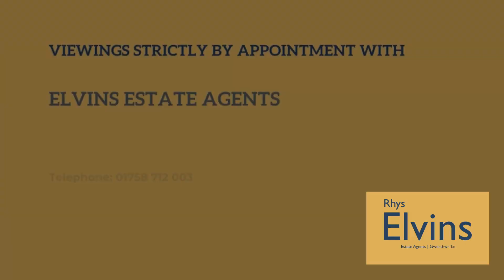8 Llwyn Onn, Abersoch for sale with sea views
8 Llwyn Onn is a well appointed detached property in Abersoch within walking distance to the coastal village and the renowned beach. The property offers comfortable family accommodation across 3 large bedrooms but benefits from excellent potential to improve and extend into an additional loft room with excellent head height.

The lounge benefits from large triple aspect windows providing excellent light and patio doors opening onto the private decking to the rear of the property. A multi-fuel fire also offers a secondary source of heating and creates a focal point in the lounge. There are three generous bedrooms, and the two downstairs rooms benefit from private vanity units. A generous kitchen services the property and benefits from a large window capitalising on the pleasant views. There is also a bathroom and and additional cloakroom. The property benefits from pleasant sea views towards Abersoch bay and the St Tudwals islands from an elevated position.

Externally there is a private driveway with access to a garage at the rear of the property. The property also benefits front a front garden and a private rear garden with lawn and elevated patio area.

The coastal village of Abersoch is a highly sought after location and is renowned for its association to sailing and boating and is home to the South Caernarfonshire Yacht Club. Local amenities include local Londis and SPAR supermarkets, several restaurants, cafes and bars, clothes and gift shops, pharmacy, garages and a local butcher. Several popular beaches can also be found within short walks from the village centre.